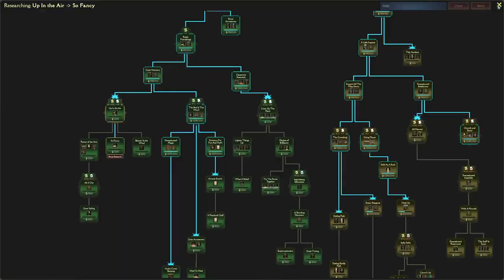The Torch Snuffers Are Released! | Mind Over Magic | EP 18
A Let's Play of Mind Over Magic. Have you ever wanted to run your own school of magic while exploring the bowels of the earth and keeping the ever-creeping doom at bay? I can't say I'm qualified to teach but it'll be certainly entertaining to watch me try!

Design, build, and manage your magic school to explore what lies below. Study lost arcana, grow exotic plants, brew potions, and raise undead servants -- only you can prepare your fragile students to harness their Mind Over Magic.